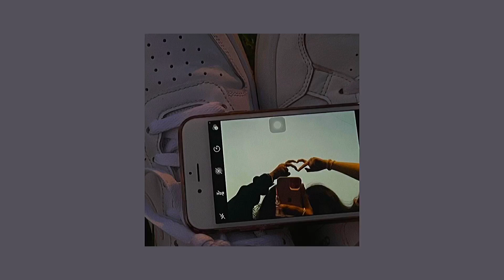Dandelions - (sped up)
Dandelions by Ruth B

Enjoyyyy